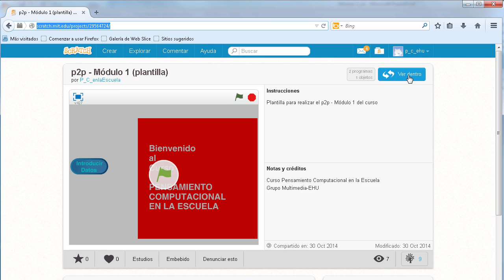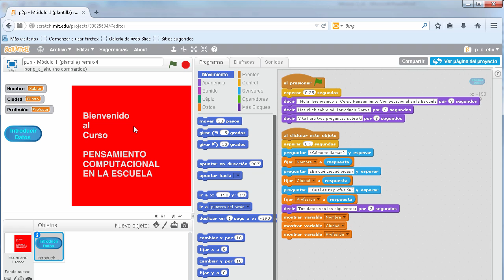Tarea (p2p) - módulo1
Diseño de un proyecto Scratch:

• Primer contacto con Scratch 2.0